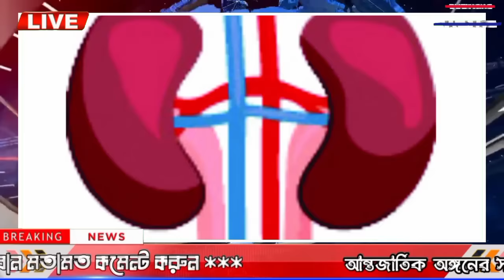আন্তর্জাতিক সংবাদ Today 16 July,Khobor📺BBC আন্তর্জাতিক খবর Antorjatik sambad বিশ্ব সংবাদ bangla news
এইমাত্র পাওয়া Bangla news l Bangladesh latest news l ajker bangla news । BBC news